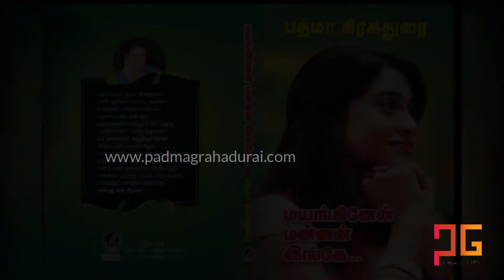Welcome to PG Channel | PG சானலுக்கு வரவேற்கிறேன் | Padma Grahadurai | Tamil audiobooks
PG channel is a Official channel of Padma Grahadurai
Which is owned and managed by Padma Grahadurai.
Give your support for more interesting contents